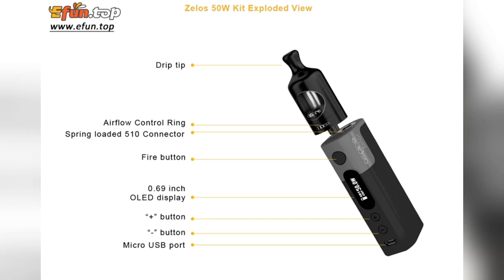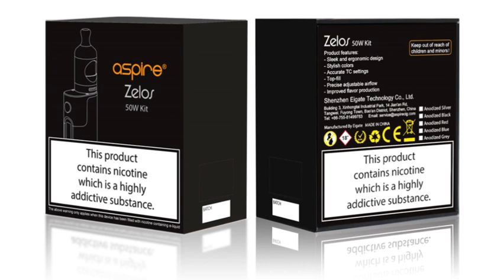Aspire Zelos 50W in efun.top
Aspire Zelos 50W Kit： 49.99